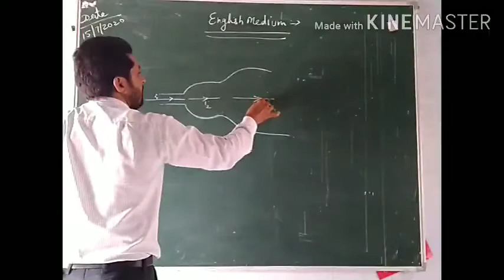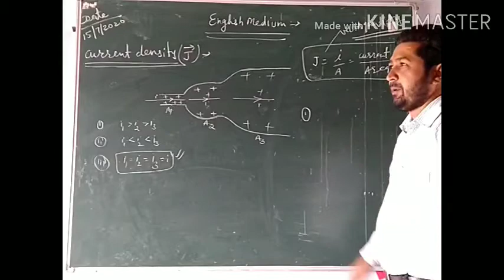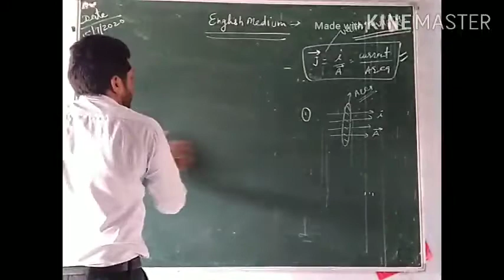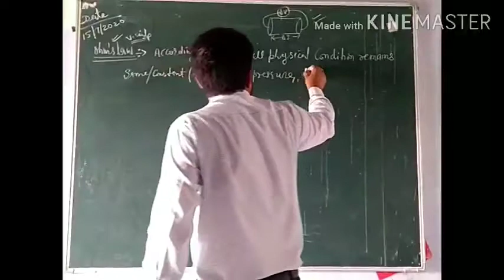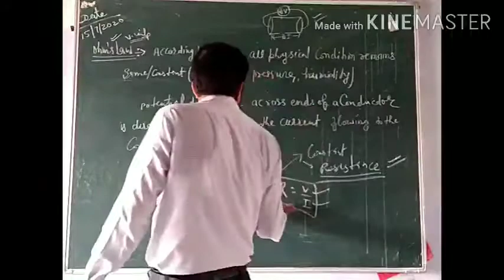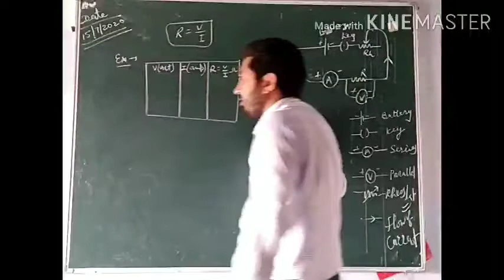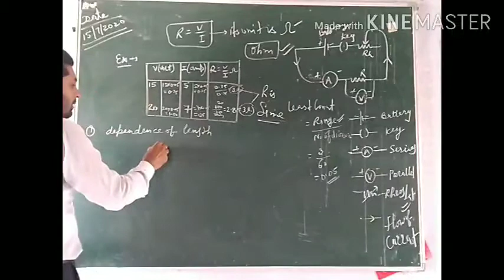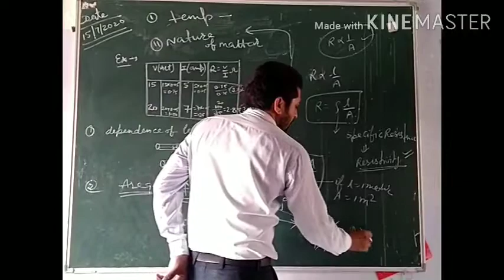Class 12th physics lecture in English